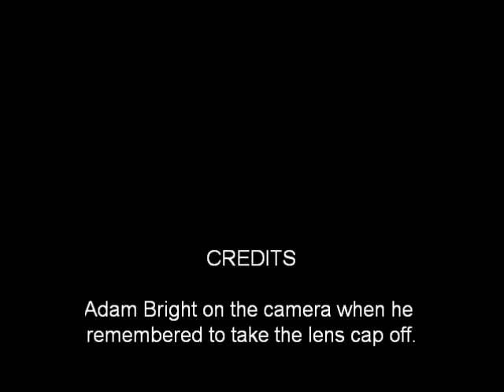Aron Porter County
USPSA